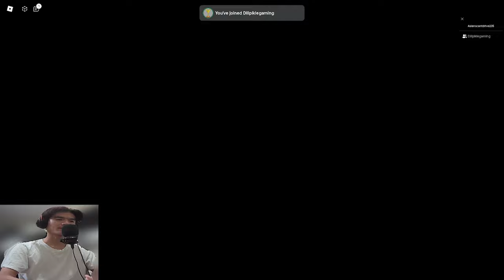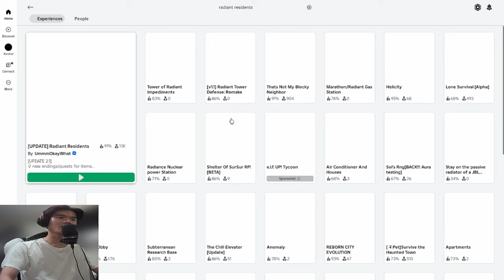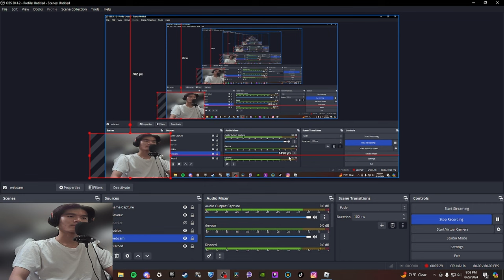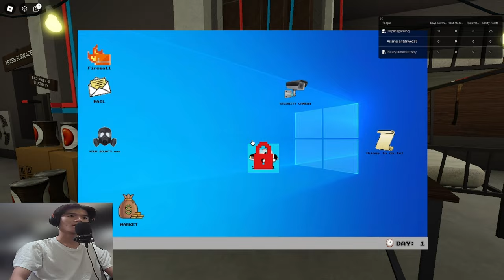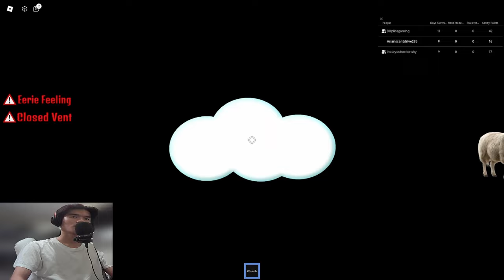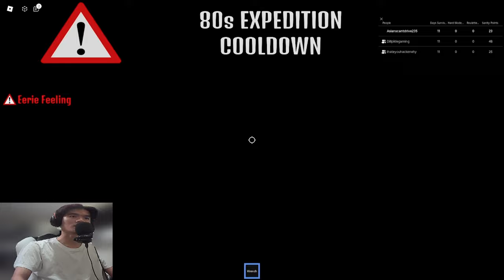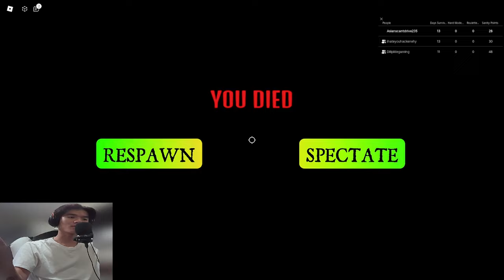THIS GAME IS SO DIFFICULT... (Radiant Residents on Roblox)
Playing Radiant Residents on Roblox with my friends Dillon and Tyler!